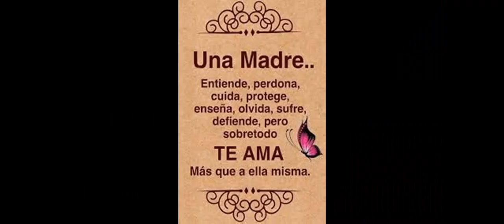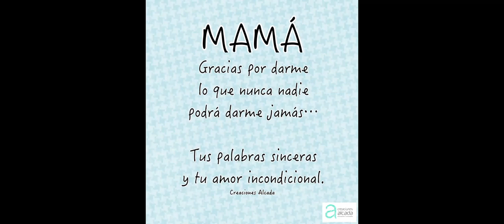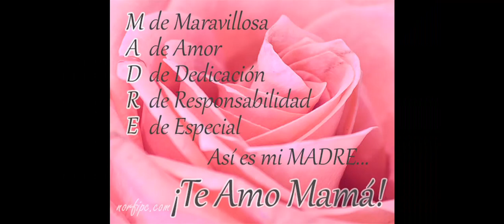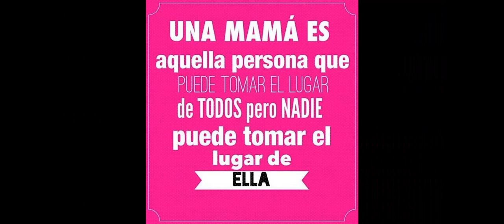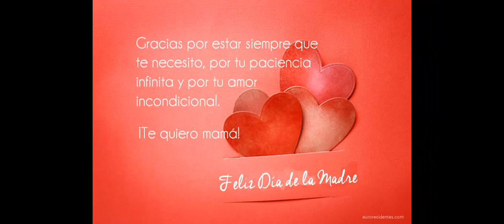Serenata a Mi Madre: interpretada por el grupo "Cuerdas y Voces del Citará"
La serenata incluye las siguientes canciones:
1. El camino de la vida
2. A la sombra de mi madre
3. A unos ojos
4. Madre son 5 letras
5. Mamá vieja
6. El cristo de la pared
7. Aunque no sea mayo
Artistas: Javier-William y Lucho "La voz Romántica y Popular"